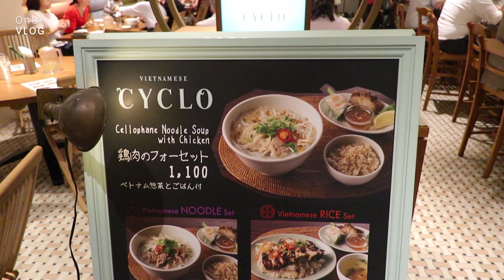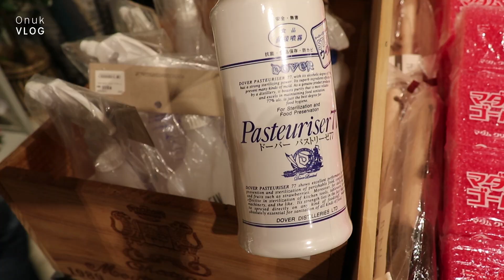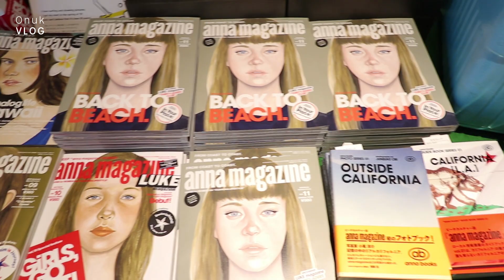도쿄일상 브이로그. 떡꼬치 만들어먹기. 백종원의 푸드스트리트파이터 도쿄 따라가기. TOKYO VLOG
저는 또 게살파스타 레시피로, 새우를 넣고 해먹었어요.
오일베이스 파스타는 늘 너무 너무 맛있네요.
그리고 계속 그리웠던 떡꼬치도 해먹었답니다.
백종원의 푸드스트리트파이터 도쿄편을 보고
시부야 토리카츠집에 다녀오구요, 역시 게살크림고로케...
먹으러 가길 잘했네요. 이것은 먹방 브이로그네요..
저는 게가 들어가면 일단 다 맛있으니까,
다음에 집에서 한번 게살크림고로케 해보고싶은데, 할 수 있을런지.
오늘 영상도 재밌으셨으면 좋겠네요!

12:32 Torikatsu Chicken Shibuya

Canon G1X , Adobe After Effects

*재미있게 보셨다면 예쁜 댓글 남겨주시고, 좋아요도 꾹 눌러주세요💛
*관련없고 예의없는 댓글은 삭제하도록 하겠습니다!